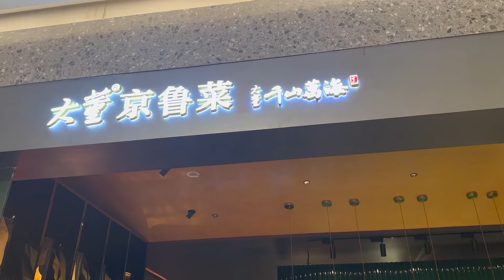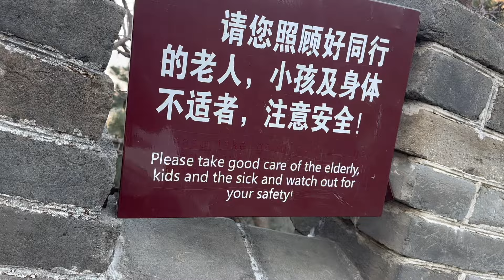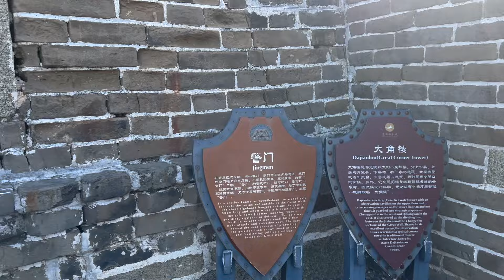BUCKETLIST trip to BEIJING, CHINA 🇨🇳 // international flight attendant life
This trip was truly incredible. I cannot believe I have a job that brings me to such amazing places. I am so so grateful.
THANK YOU for coming along with me. I love sharing my adventures with you!

xoxo,
Michelle